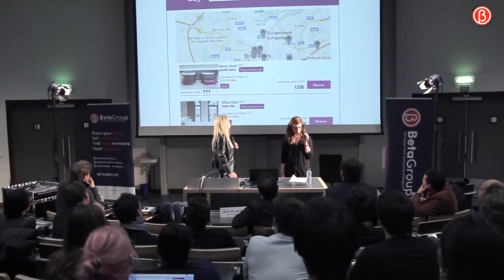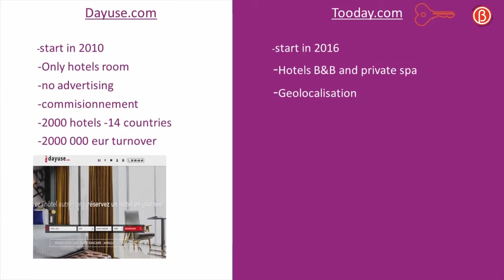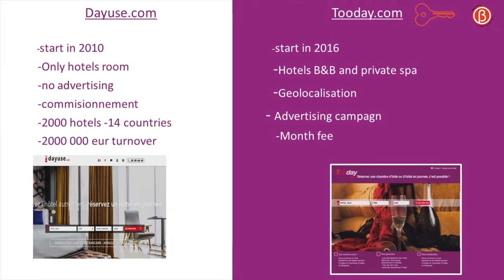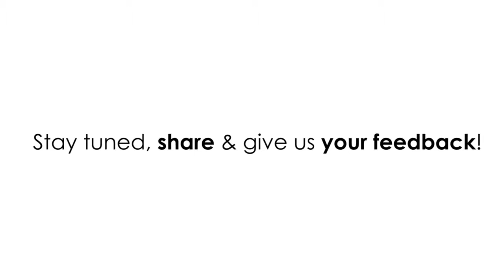Patricia Peetroons, CEO of TOODAY - Book a 1-2h hotel room around you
The RbnB new app which facilitates 1-2 hours hotel room cheaper booking near you.